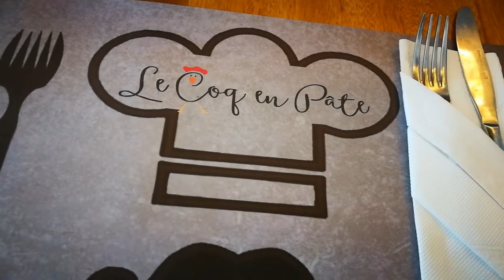H2 HOTEL SATHORN THAILAND ROOM TOUR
Guys share ko po sa inyo yung aming Hotel na tinuluyan sa Thailand. Sorry po kung late upload kasi ang bagal ng net sa pinas.